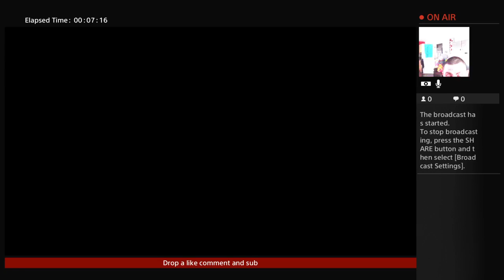fifa 17 seasons division 8 8/3/17 17 00